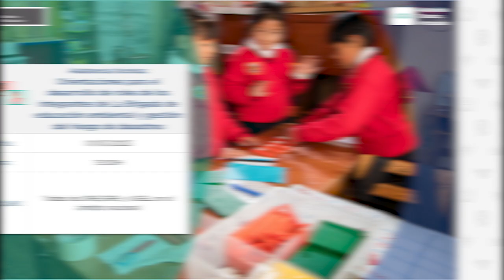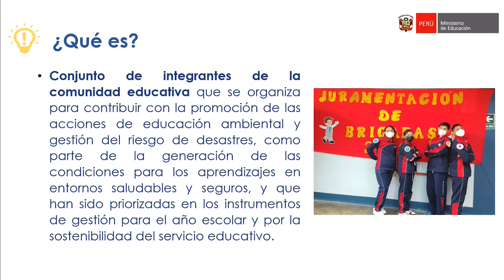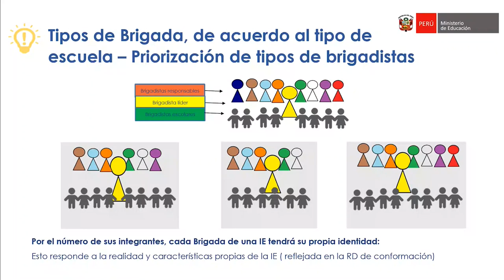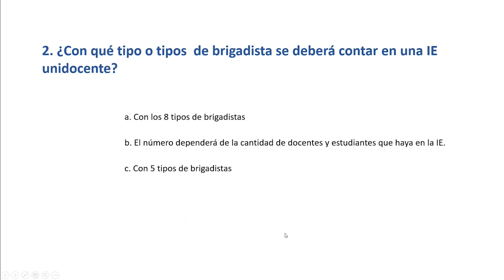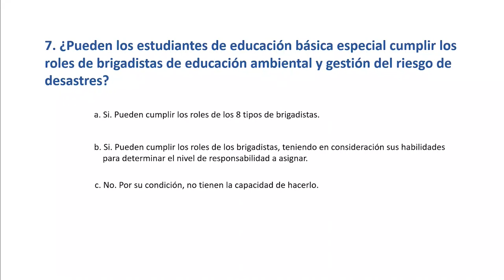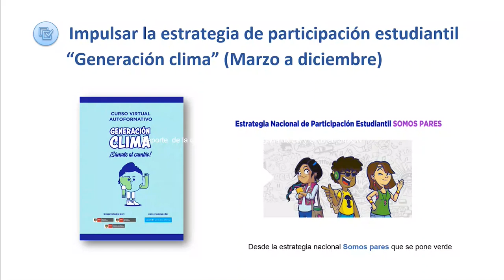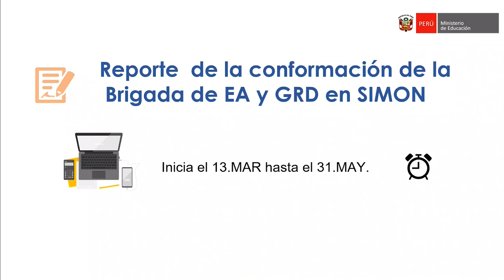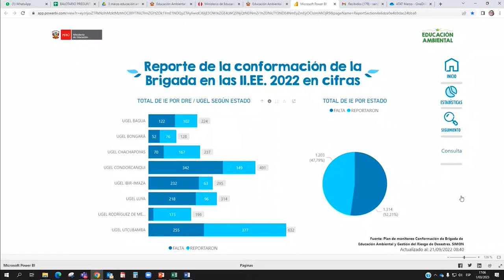Orientaciones para el desarrollo de roles de los integrantes de La Brigada de educación ambiental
Asistencia técnica: Orientaciones para el desarrollo de roles de los integrantes de La Brigada de educación ambiental y gestión del riesgo de desastres

Dirigido a:
Especialista de educación inicial responsable de educación ambiental                                                                                            Especialista de educación primaria responsable de educación ambiental                                                                                        Especialista de educación secundaria responsable de educación ambiental
Especialista de educación básica especial, responsable de educación ambiental
Especialista de educación básica alternativa, responsable de educación ambiental

Fecha: 01/03/2023